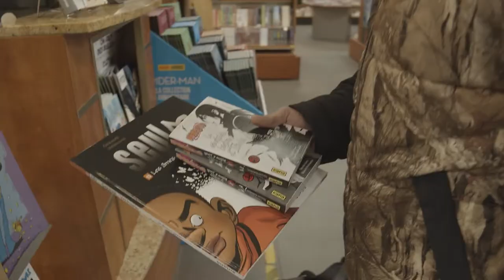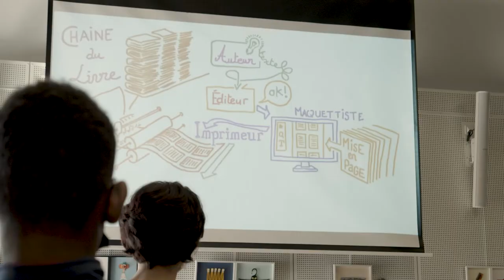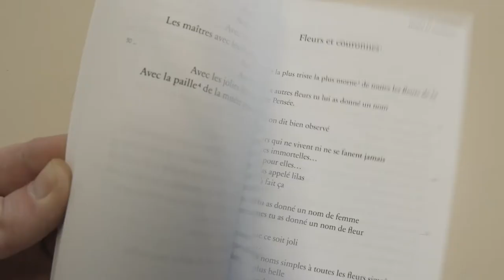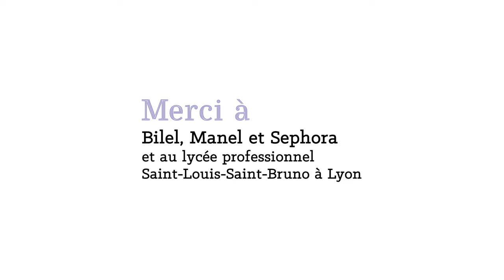Jeunes en librairie en Auvergne-Rhône-Alpes 2021-2022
Rencontre avec une librairie ou avec un éditeur, atelier d’écriture ou de typographie ou encore visite d’une médiathèque : élèves, enseignants et professionnels du livre nous racontent le rapport des jeunes à la lecture dans le cadre du dispositif Jeunes en librairie. Découvrez cette année riche en rencontres et en lectures !

Jeunes en librairie est un dispositif d’éducation artistique et culturelle et de soutien aux librairies indépendantes qui permet aux jeunes de découvrir les acteurs du secteur du livre et qui encourage l’achat de livres en librairie.

Toutes les informations de candidature sont à retrouver sur cette

Jeunes en librairie est un dispositif généralisé sur l’ensemble du territoire dans le cadre de France Relance. Le déploiement en région, dont Auvergne-Rhône-Alpes Livre et Lecture est l'opérateur, est piloté par la DRAC Auvergne-Rhône-Alpes, en partenariat avec les Délégations Académiques aux Arts et à la Culture de Clermont-Ferrand, Grenoble et Lyon, la Direction Régionale de l'Alimentation, de l'Agriculture et de la Forêt et l’association Chez mon libraire.